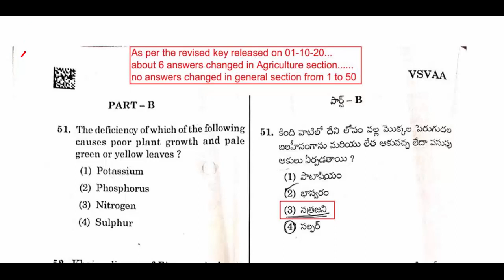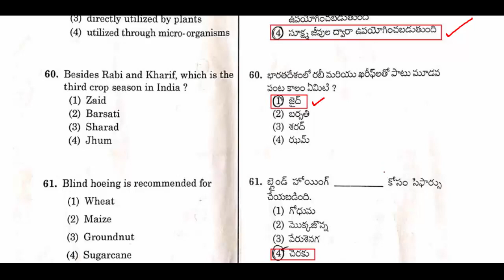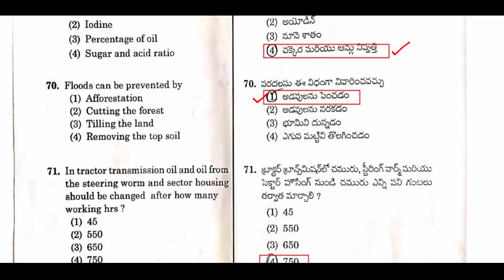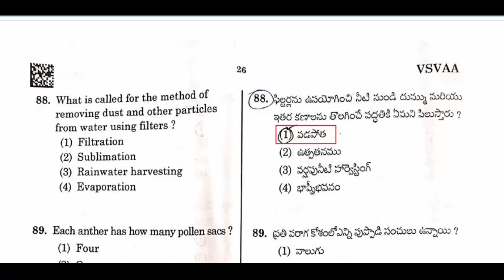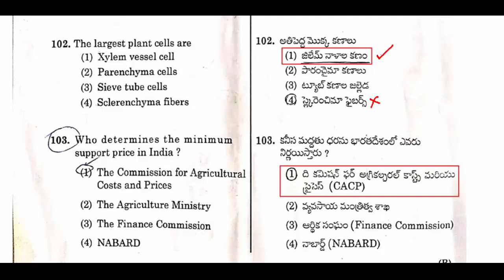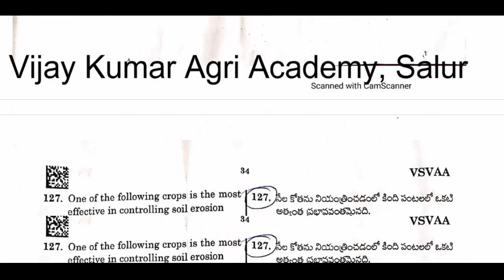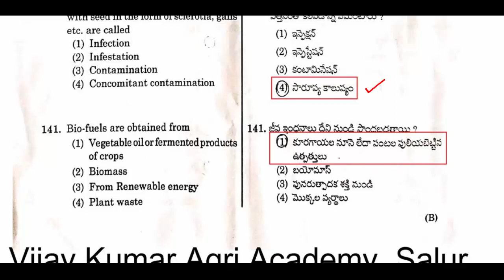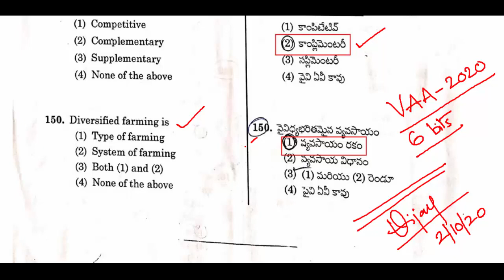VAA revised key ||review of VAA key 2020||Vijay Kumar Agricet coaching center||vijay kumar bomidi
మరింత సమాచారం కోసం క్రింది వెబ్ సైట్ మరియు లింక్స్ పై క్లిక్ చెయ్యండి
ఈ చానల్ లోని వీడియోలను లైక్ చెయ్యండి, షేర్ చెయ్యండి, కామెంట్ చెయ్యండి
Vijay Kumar Bomidi, Director, Vijay kumar Agri academy, Salur, Vizianagaram dt